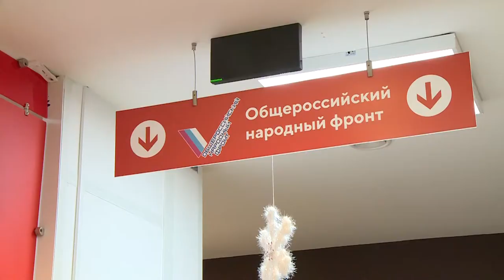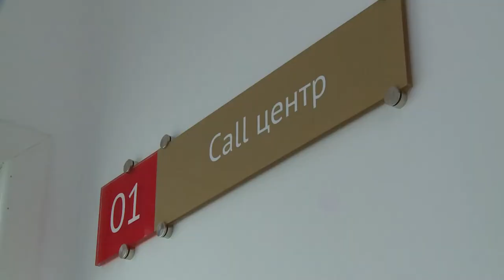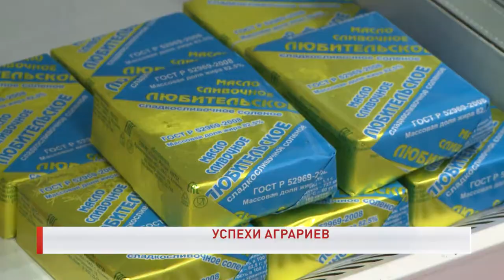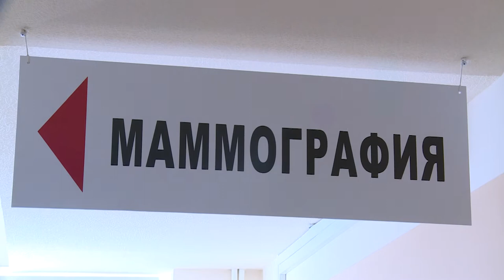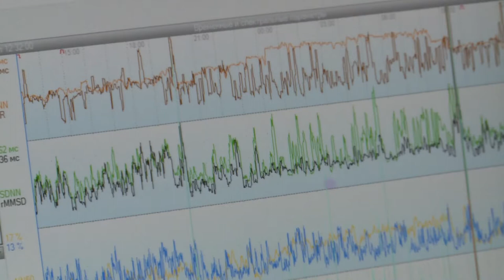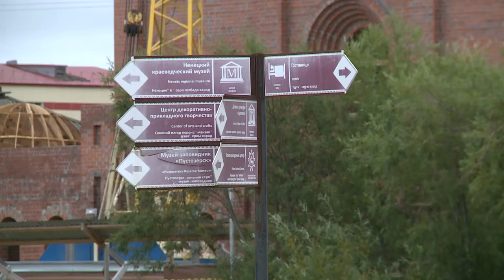РЕГИОН 83 от 13.08.2021